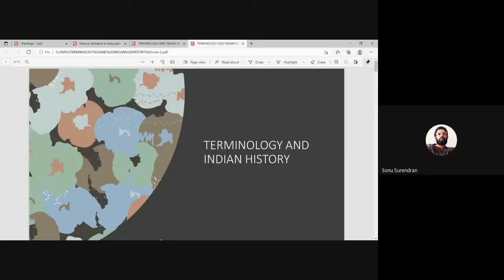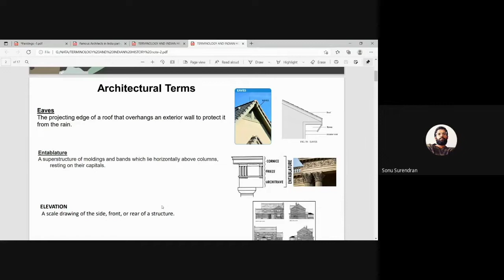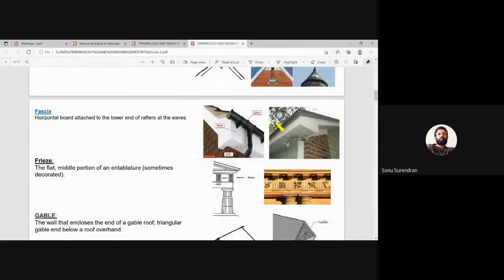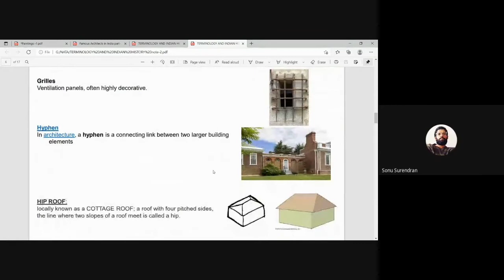NATA \JEE-2, ARCHITECTURE APTITUDE|PARTS OF BUILDINGS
NATA & JEE-2 B. Arch aspirants can join us to Learn Dream & Suceed.
Our Results will speak for us